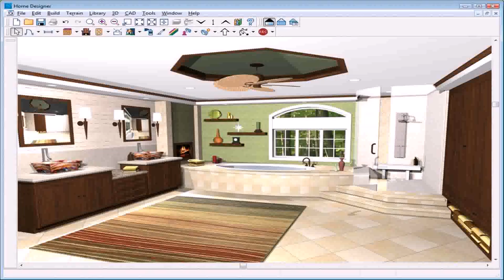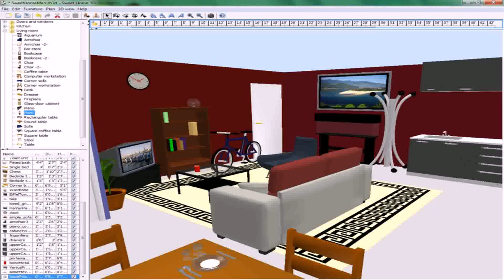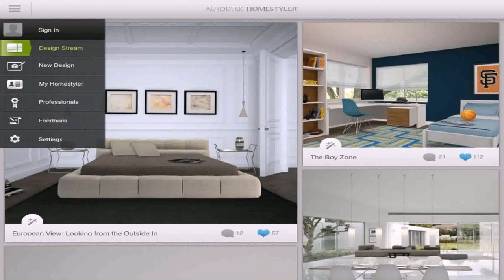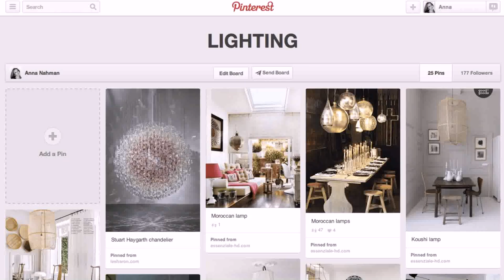Interior Design Room Free